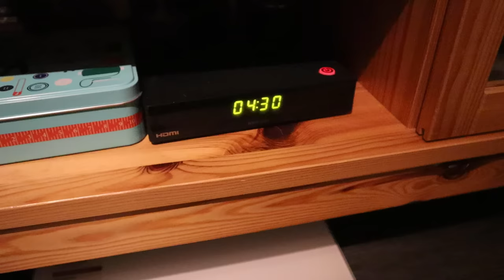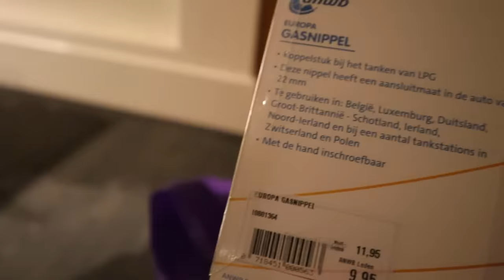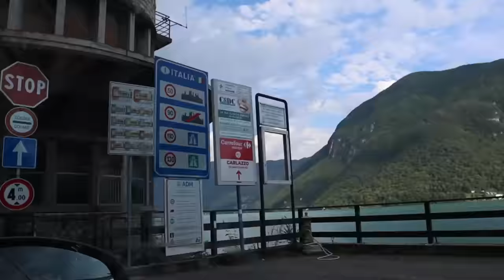PERJALANAN KE ITALIA | DESA PORLEZZA DI ITALIA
Vlog kali ini adalah perjalanan ke italia yaitu ke desa Porlezza di italia. Kita naik mobil ke eropa melintasi negara perbatasan di eropa. Naik mobil dari belanda melewati jerman melewati swiss dan tiba di italia dengan total perjalanan hamper 14 jam naik mobil di eropa. Dan kita tinggal di desa Porlezza di italia. Aku juga akan kasih lihat room tour penginapan kami rumah di italia. Kita menginap di perumahan di italia area camping di desa di italia.

Doei doei
mia di belanda